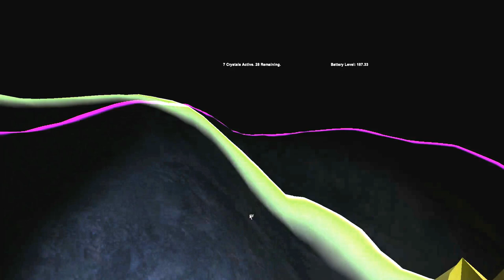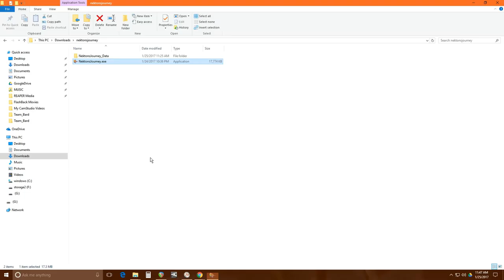Last Hour Productions in Nektons Journey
This year at the Global Game Jam, Last Hour Productions provided the soundtracks to 5 different teams. In 48hrs we created over 30 tracks that were used in the games the various teams made.

This team wanted an ambient track that would work with their underwater exploration theme, leaving the players with a sense of awe.
There are 3 sections to this game, the starting area, the cave area and the whale graveyard all with different soundtracks.

Allow us to present: Nekton's Journey
Exploring an underwater world, you have to use your Sonar to find your way and activate all the crystals to extend your own energy stamina. Legends speak of a giant crystal, in a field of JellyFish, but be careful, as you are losing power every second, and activating crystals is the only way to recharge. Activate all the crystals and you will have fully explored the this part of the ocean's depths. Controls: Left Mouse - Send out a sonar ping. WASD - Move your sub around.

To find more info on the creators of this game and download the game please visit: